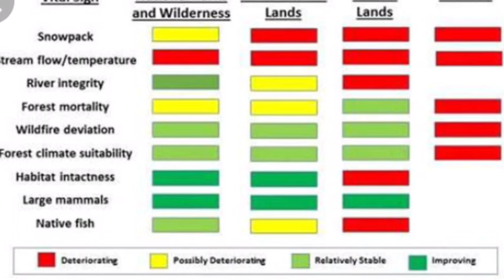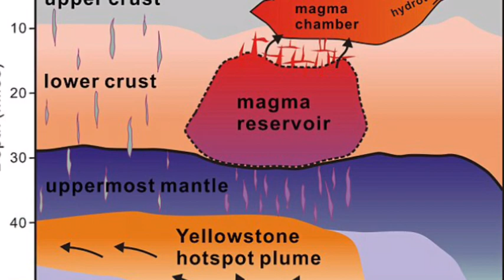Yellowstone volcano Scientists finds is DETERIORATING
YELLOWSTONE volcano’s ecosystems are deteriorating due to rising temperatures and harmful human activity, a study has revealed.